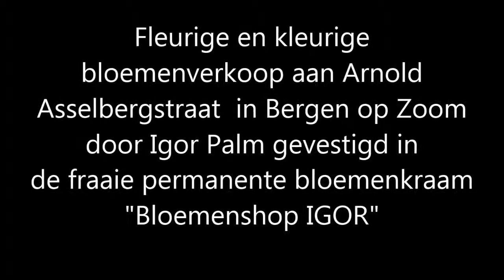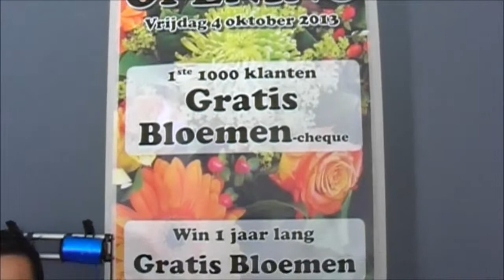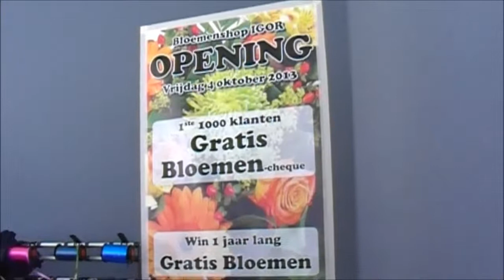Bloemenshop IGOR kleurig gepresenteert op tweede locatie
Bloemenshop IGOR kleurig van start op tweede locatie
We spraken met Igor Palm in Bergen op Zoom. Hij verkoopt bloemen en tuinplanten en heeft daar veel plezier in. Zijn hoofdvestiging is aan de Konijnenburgweg en sinds kort heeft hij er een tweede vestiging bij aan de Arnold Asselbergstraat tegenover V&D.
Deze "shop" stond al geruime tijd leeg nadat de vorige exploitant, ook een handel in bloemen, het pand had verlaten. Igor zocht naar een tweede locatie meer in het centrum van de stad. Hij greep zijn kans en is op 4 oktober 2013 van start gegaan.
We stonden een poosje in zijn Bloemenshop IGOR en keken geamuseerd toe hoe vriendelijk en gemakkelijk  Igor omgaat met de klanten. Ondertussen gaan zijn handen en vingers snel en vakkundig aan het werk om boeketten samen te stellen. Gelijkertijd heeft hij nog gelegenheid voor een gezellig praatje.
Opvallend is de buiten uitstalling waar Igor veel werk van heeft gemaakt en het straatbeeld prachtig opfleurt. Het is goed dat dit gapend lege gat is opgevuld en we mogen hopen dat de zaak goed gaat draaien want aan Igor zal het zeker niet liggen.